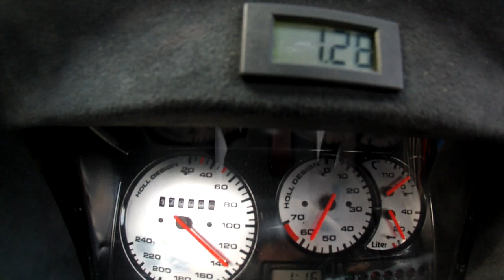Polo 86c 2F - 1,3l, K03 Turbo, 204,4 PS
Polo 86c 2F Steilheck mit K03 Turbolader